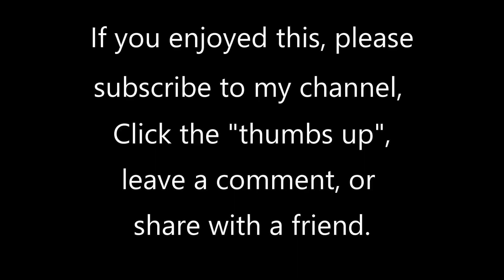Rigaudon by Andre Campra (1660-1744) and arranged by Virgil Fox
Andre Campra was a French composer and conductor who was one of the leading opera composers of his time. A Rigaudon is a lively French baroque dance. This particular rigaudon was used by Campra in one of his operas. This arrangement by Virgil Fox makes for an excellent church postlude or wedding recessional.

Rigaudon is played here by Geoff Olson, organist at St. Paul's United Church of Christ in St. Paul, MN. The organ is a 30-rank Wicks/Hunt pipe organ, supplemented with a Hauptwerk virtual organ system, using the 65-stop 1877 Father Willis Organ at Salisbury Cathedral, England.